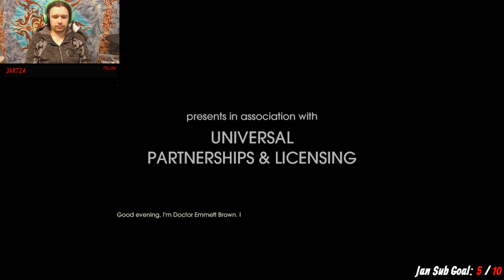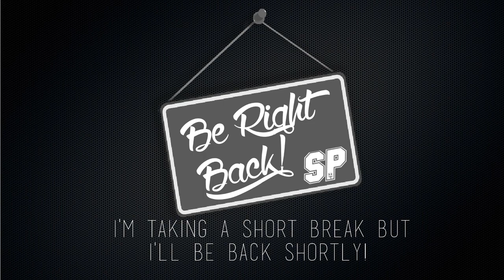Back To The Future EP 1